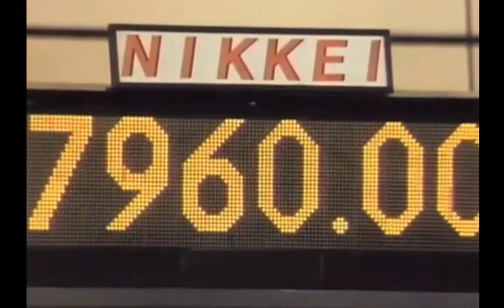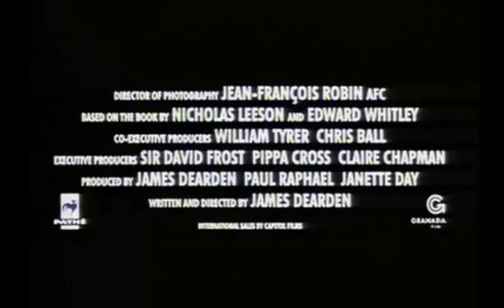Rogue Trader Trailer 1999 - Nick Leeson El Gran Farol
Nick Leeson, un empleado del Banco Barings (McGregor), revolucionó en 1995 el sistema financiero del sureste asiático. Fue enviado a Singapur a trabajar en el mercado de futuros del Barings Bank, un reputado banco con dos siglos de antigüedad. Aunque era considerado el mejor de los empleados, robaba al banco enormes cantidades de dinero para cubrir las pérdidas de sus operaciones financieras, pero llegó un momento en que el volumen de los desfalcos era exorbitante.

rogue trader movie, rogue trader traler, pelicula el gran farol, peliculas de bolsa, trailer de bolsa, mejores peliculas de bolsa, Nick Leeson rogue trader, Nick Leeson, rogue trader,